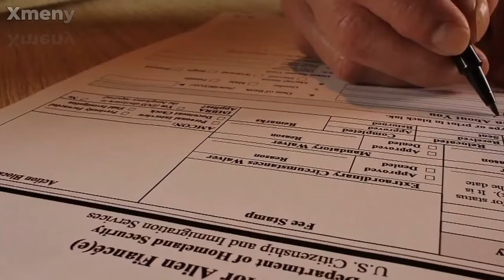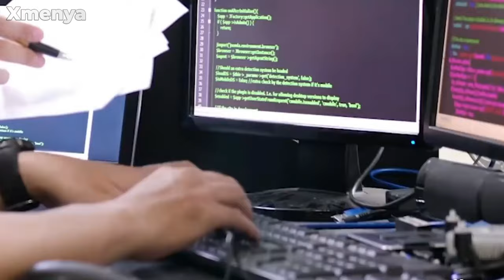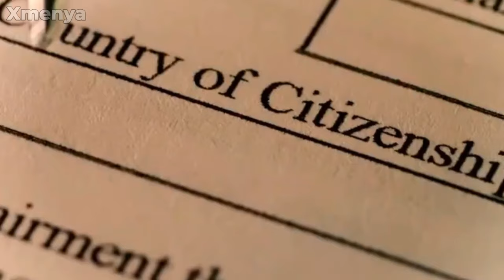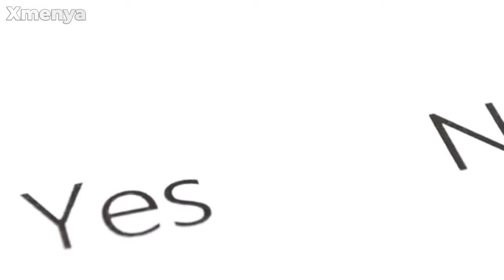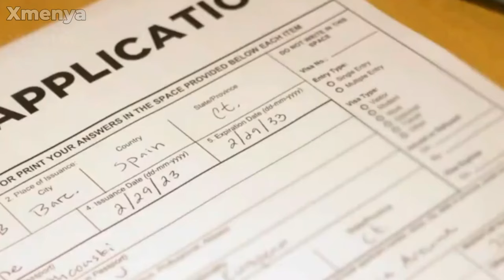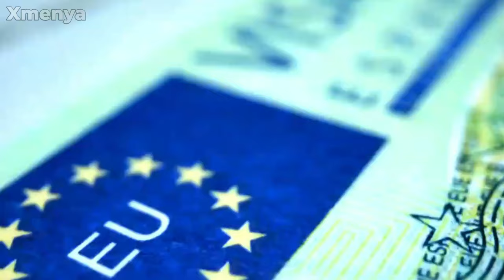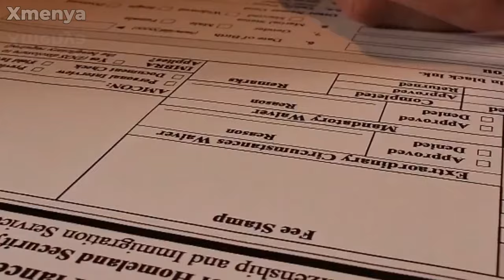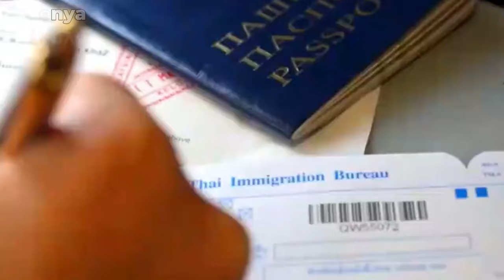Kina URUSIMBI Uge Muri America: Uko wabona VISA n'amabanga yose kuri DV Loterry VISA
Iyi video irasobanura inzira yo kujya muri America ukoresheje uburyo bw'amahirwe, ibizwi nka Green Card Rottery, urusimbi ruba buri mwaka, warutsinda ukabona amahirwe yo guhabwa ubwenegihugu bwo kujya gutura, ugakorera muri america kuko uba wabaye umuturage w'amerika, irerekana kdi uburyo wajya gutura muri canada nubwo tutabikomozaho cyane,

ariko inzira ni zimwe,
wowe rero washakaga kujya kubayo, wibaza uko wajya gutura muri america cg muri canada, nyuma yo kureba iyi video, urasobanukirwa uko wajya muri amerika cg canada, inzira binyuramo, ibisabwe ngo ubone ubwenegihugu buzwi nka US Green Card VISA, nawe rero.

Niba rero ushaka kugerageza aya mahirwe aba buri mwaka, watunganya ibyangombwa byose nkenerwa ubundi nawe ukagerageza, bikorwa kuva mu ntangiriro z'ukwezi kwa 10 n'ukwezi kwa 11, MBIFURIJE AMAHIRWE MASA, Muzagereyo Amahoro!

barimo Tribert rujugiro ayabatwa, rusirare Jacques, Makuza Bertin family, Mugisha Joseph, Egide Gatera,  Rwayitare Miko Alexis family, TWAHIRWA Dodo,  SINA GERALD,  HATARI SEKOKO,  KAKOOZA NKURIZA CHARLES,
Patrick NSENGA Buchana
Eugene HABIMABA. H.E Paul KAGAME

Twagerageje gusobanura inkomoko y'umutungo.

akoresha internet ku buntu ntakiguzi? Droid VPN ifite uburyo bworoshye kdi bwizewe bwo kubona internet y'ubuntu atari bya bindi byo gukoresha rukuruzi. Kanda kuri iyi link umenye byinshi byerekeye iri koranabuhanga rya Droid VPN

Reba telephone ikoranye technology idasanzwe yiswe pi phone Elon Musk ashaka gukora, bivugwa ko izaba ifite ubushobozi bwo gukorana n'ubwonko bwa muntu, satellite, gucagingwa n'izuba, guhinduranya amabara, n'ibindi. Kanda kuri iyi link umenye byinshi biyerekeyeho

kujya muri amerika, uko wajya gutura muri amerika
uko wajya kuba muri canada
kujya gutura muri canada
kuba muri canada

Murakoze Turabakunda cyane!!!
abahanzi 10 bakize mu rwanda 2023
abahanzi nyarwanda
abahanzi 10 bakize kwisi
abahanzi 10 bakize mu rwanda 2022
abahanzi 10 bakize muri africa
abahanzi 10 bafite inzu zihenze mu rwanda
abahanzi 10 bafite imodoka zihenze mu rwanda
abahanzi 10 bakize muri east africa
abahanzi 10 bakunzwe mu rwanda
abahanzi 10 bakize cyane mu burundi
abahanzi 10 ba mbere kwisi

abakire 10 kwisi
abakire 10 ba mbere mu Rwanda
umutungo wa kagame
abaherwe 10 ba mbere mu Rwanda
abaherwe 10 ba mbere mu Burundi
abahanzi 10 ba mbere bakize mu Rwanda
abakire 10 rubavu
abakire 10 musanze
umutungo wa diamond
umutungo wa kagame
umutungo wa meddy
umutungo wa papa sava
umutungo wa rusesabagina
umutungo wa ange kagame
uko waba umukire

gukorera amafaranga Kuri internet
how to make money online in Rwanda
xmenya

abayo Yvette Sandrine inkuru y'urukundo
ibyegeranyo bya Ismael mwanafunzi
Red blue jd 2022
red blue jd 2023
umutungo wa ntazo